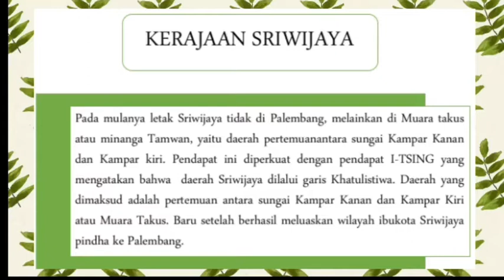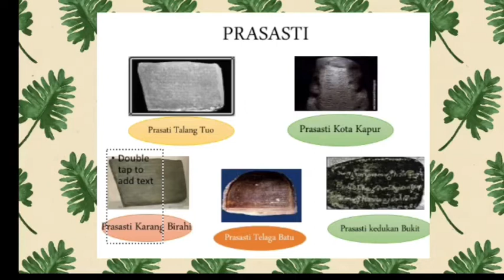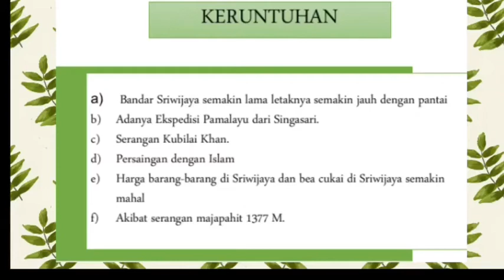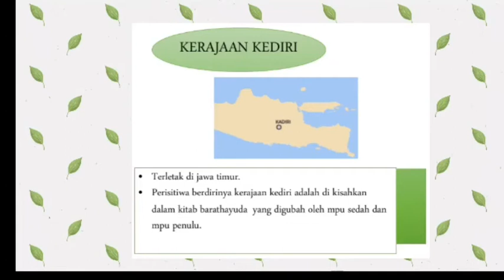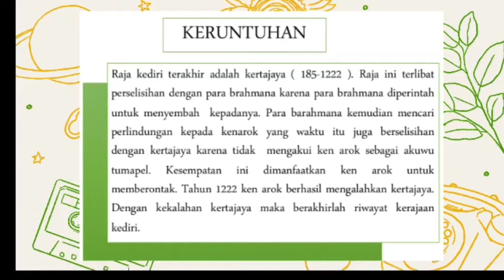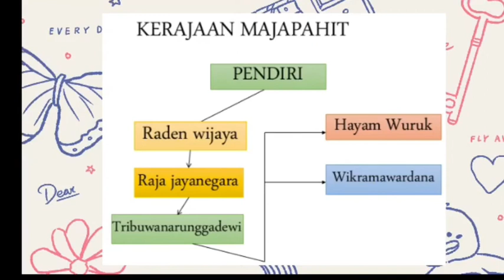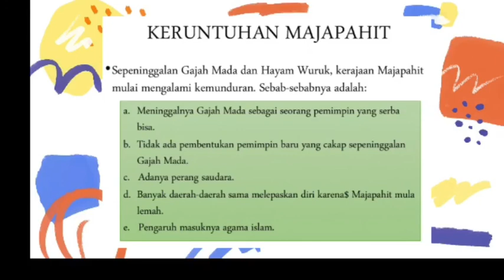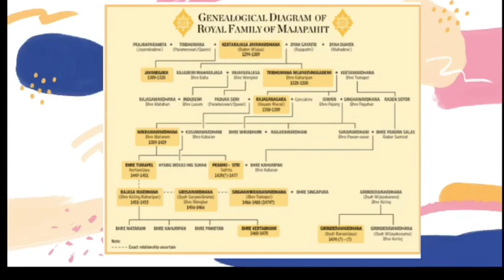KERAJAAN HINDU BUDHA DI INDONESIA | PART 2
Assalamualaikum teman-teman, di video kali ini kita akan belajar sejarah. Terimakasih buat teman- Teman yang sudah singgah di video ini. Kita bahas sejarah yuks.

Agar pembahasannya mudah dipahami aku udah buat penambahan subtitile bahasa ya. Enjoy this video!